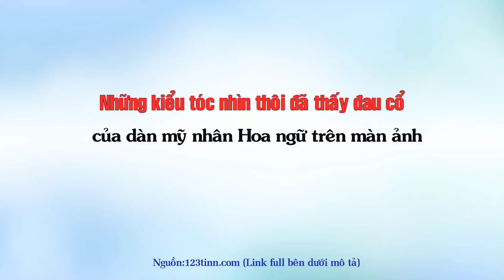Những kiểu tóc nhìn thôi đã thấy đau cổ của dàn mỹ nhân Hoa ngữ trên màn ảnh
Top Sao Hoa tổng hợp tin tức: Những kiểu tóc nhìn thôi đã thấy đau cổ của dàn mỹ nhân Hoa ngữ trên màn ảnh.

Những Video có thể bạn sẽ thích:

10 Bộ phim tiên hiệp được đánh giá cao ngất xứng đáng là siêu phẩm ai cũng nên coi một lần